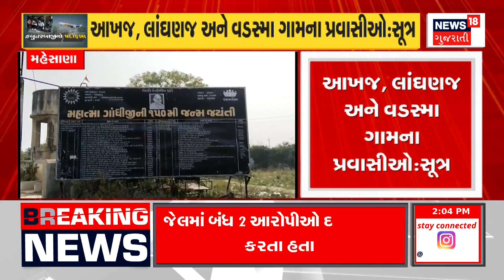Weather Forecast : ગુજરાતના ખેડૂતો માટે માઠા સમાચાર | Unseasonal Rain | Gujarati Samachar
Weather expert Ambalal Patel's big prediction. 70 percent of the country's climate may change.
From December 25 to 31, there will be a cold spell. Hail may occur again in Gujarat. Great news for North Gujarat farmers.

હવામાન નિષ્ણાત અંબાલાલ પટેલની મોટી આગાહી.દેશના 70 ટકા ભાગમાં વાતાવરણમાં આવી શકે પલટો.
25થી 31 ડિસેમ્બર સુધી ઠંડીનો ચમકારો પણ રહેશે. ફરી ગુજરાતમાં કરા સાથે માવઠું થઈ શકે છે. ઉત્તર ગુજરાતના ખેડૂતો માટે માઠા સમાચાર. n18oc_weather